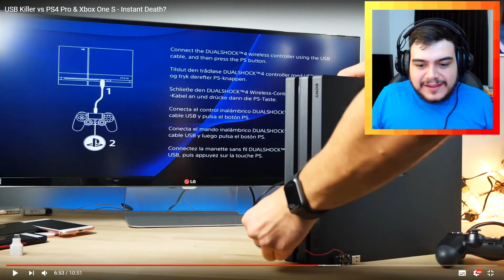NUNCA COLOQUE ESSE PEN DRIVE NO SEU VIDEOGAME!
➤➤➤ KEYS DE JOGOS EM MÍDIA-DIGITAL É NA SCDKEY » ➤ CUPONS DE DESCONTO: SDG3 (Games) e SDG10 (Softwares)

ME SIGA NAS OUTRAS REDES TAMBÉM!

USB Killer
React